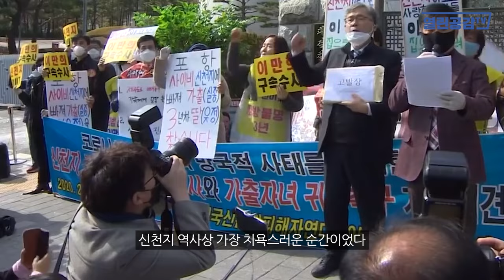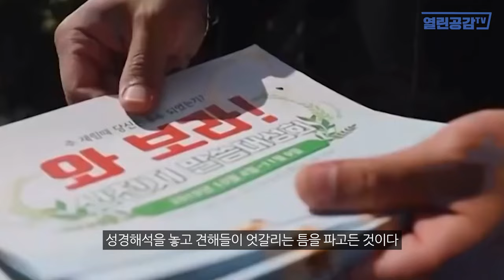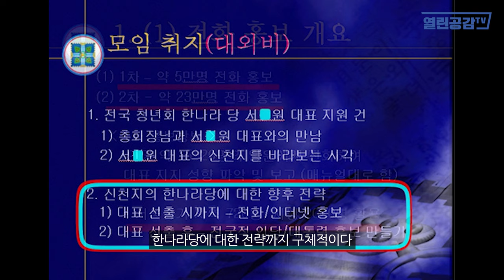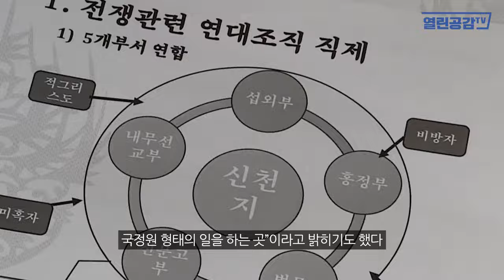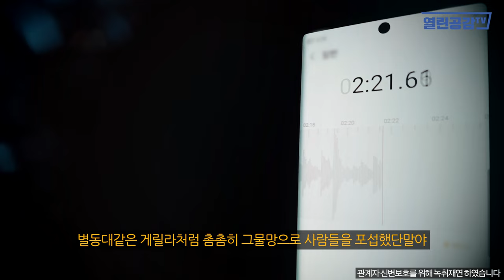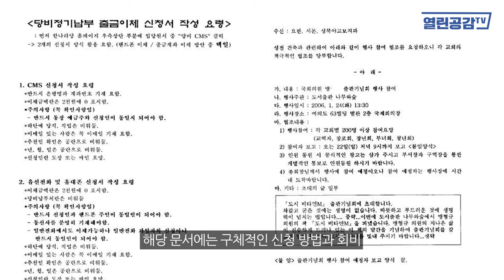[월요보도] 폭로! ‘신천지’는 윤석열의 빨XX이다!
◼ 열린공감TV 정기후원 및 변호사비 후원 계좌 : 국민은행 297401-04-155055